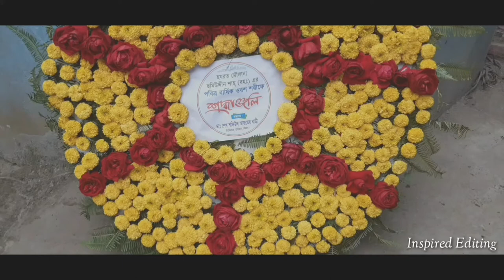হযরত শাহ সূফী মৌলানা সৈয়্যদ ছমিউদ্দিন শাহ (রহঃ) এর পবিএ বার্ষিক ওরশ উপলক্ষে মিলাদ মাহফিল ২০২১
বেলায়ত ও শরীয়ত আধ্যাত্নিক সূফী হযরত শাহসুফী মৌলানা সৈয়্যদ ছমিউদ্দিন শাহ (রহঃ) মাজার শরীফ, উরকিরচর ইউনিয়ন,মিরাপাড়া, সৈয়দ বাড়ী, রাউজান চট্টগ্রাম।